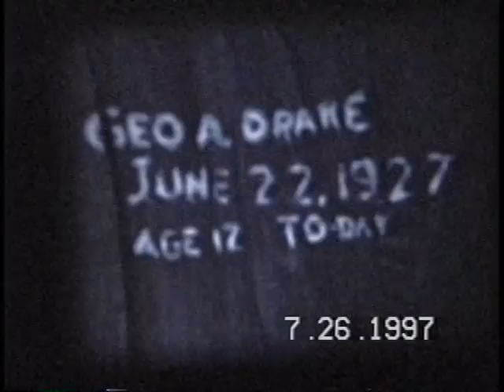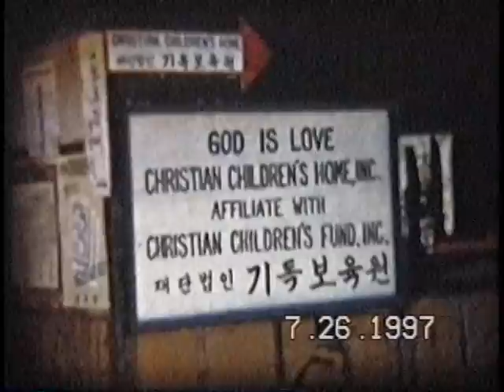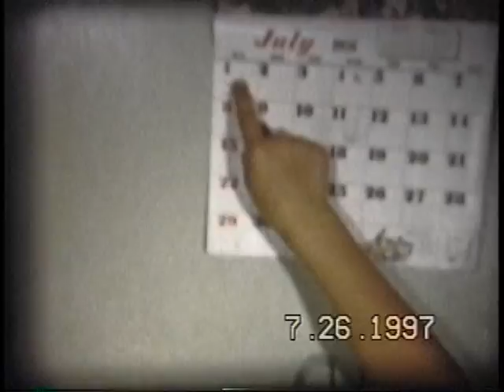Grandpa and Grandma Drakes' 8mm Movie Highlights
Sometime in the early-1990s, my Grandpa Drake spliced together some 8mm silent movie reels which he decided were family highlights.Some go back to the early 1940s, when he originally got hold of a home movie camera. Includes footage from his military service (and the entire family's stay) in US-occupied Japan in the early 1950s. My Dad captured this showing of it in 1997, one summer evening at Grandpa and Grandma's Walloon Lake, MI cottage. Various family members are narrating and commenting, with some background music playing on the stereo.